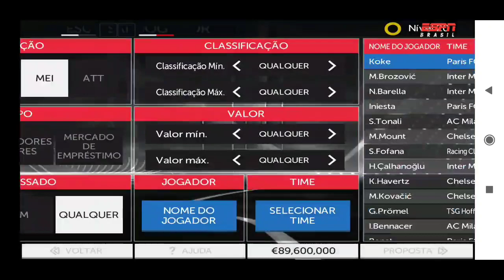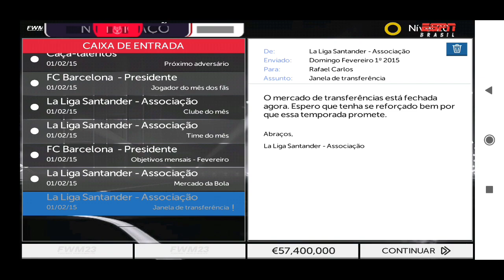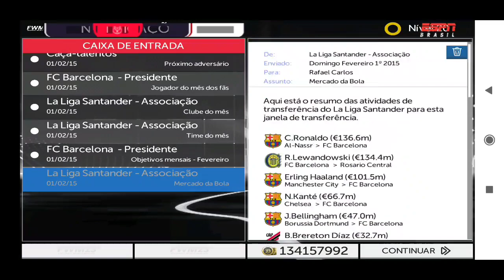Fts 15 Fts 23 Mod Football Word Master Felipe Mods Modo Carreira Barcelona 7 Começa A Copa Del Rey !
Meu Setup Pra Gravar

Aparelho : Xiaomi Pocophone F1

Android : 10 Custom Rom

Memória Ram : 6 Gb

Memória Interna : 128 Gb

Controle : Ipega 9076

Gravador : Gravador De Tela

Editor : Kinemaster Pro 2021

Thumbnaill : PicsArt Pro 2021

Links Pra Baixar O Jogo Não Tenho E Proibido Pirataria No YouTube Procurem Na Net :)